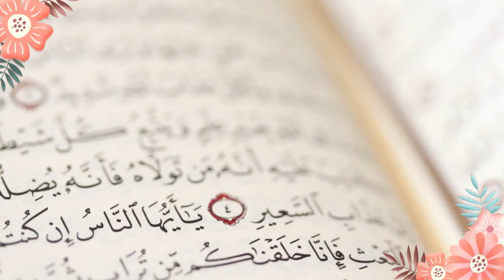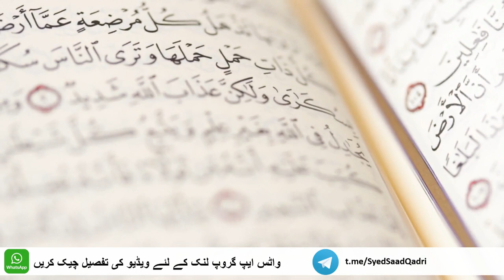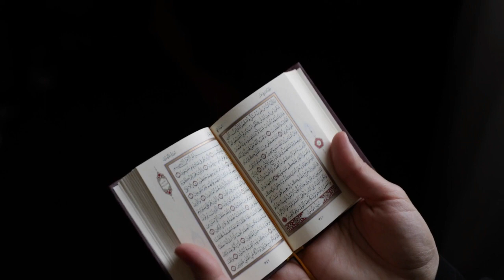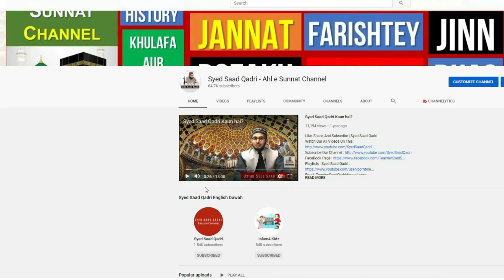Her Mushkil ka Ilaj Amal | Jadu | Bandish | Berozgari | Karobar mein Barkat | Her Mushkil ka Hal